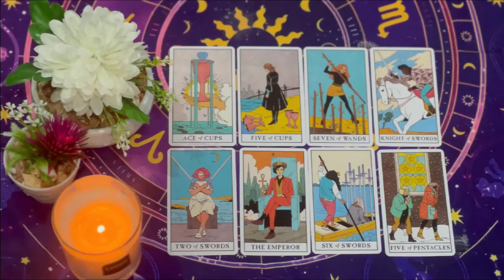LEO 😳​CONFUSION & GOSSIP/ THEY TOLD THEIR FRIENDS YOU'RE A PRO INBED/BUT THEY SHOW NO EMOTIONS💔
Leo Love
Leo 2024
Leo today
Leo OCTOBER